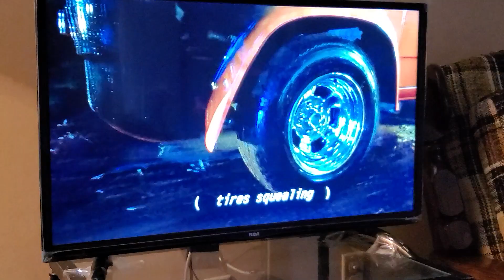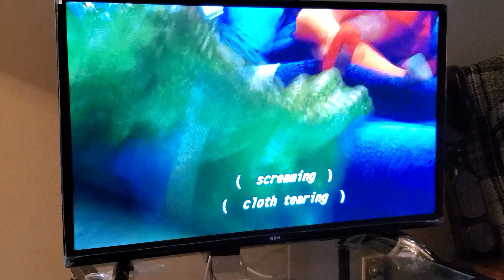SCOOBY-DOO 2 MONSTERS UNLEASHED LIVE ACTION FILM